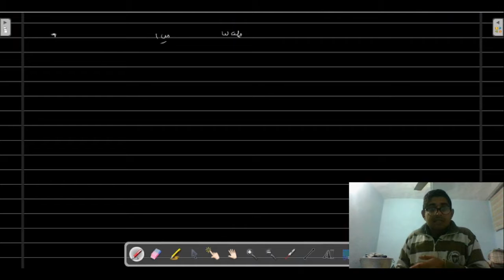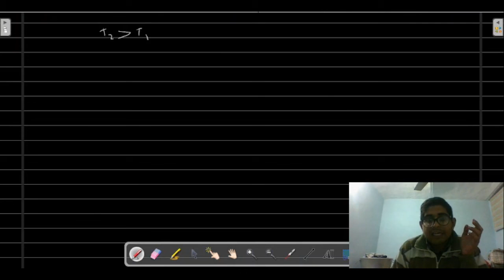THERMODYNAMICS || LECTURE 8 || ENTROPY PART 1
HLO GUYS , IN THIS VEDIO WE HAVE BEEN DISCUSSED ABOUT ENTROPY , WHICH IS VERY IMPORTANT CONCEPT OF THERMODYNAMICS . SO PLEASE WATCH ENTIRE LECTURE AND TAKES NOTES ON YOUR OWN.